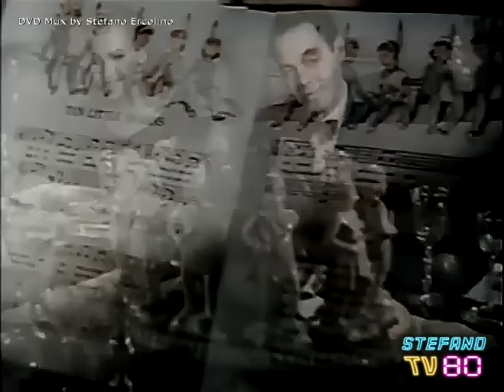DIECI PICCOLI INDIANI (1945) Film Completo [Colorizzato]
Video Mux, montaggio e sincronizzazione audio italiano, realizzato da Stefano Ercolino. Versione colorizzata.

Dieci persone vengono invitate in una villa su un isola deserta. Ognuna di loro ha un passato fatto di crimini da nascondere. Tra i dieci si nasconde un implacabile assassino; gli invitati infatti iniziano a morire uno ad uno, al ritmo di una filastrocca per bambini.